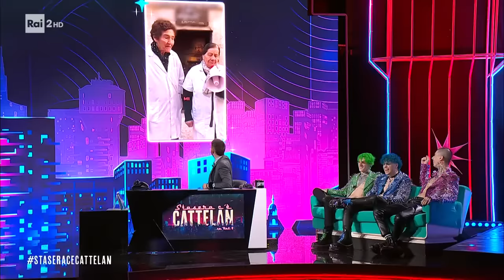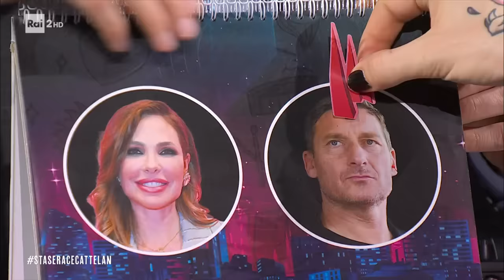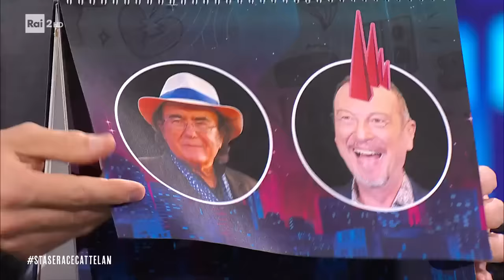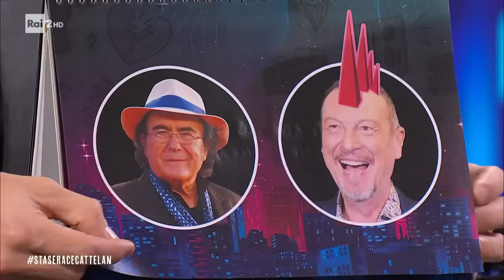L'intervista a La Sad - Stasera c'è Cattelan su Rai 2 del 13/02/2024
- Reduci dalla partecipazione al 74° Festival di Sanremo, i La Sad sono ospiti alla scrivania di Cattelan!